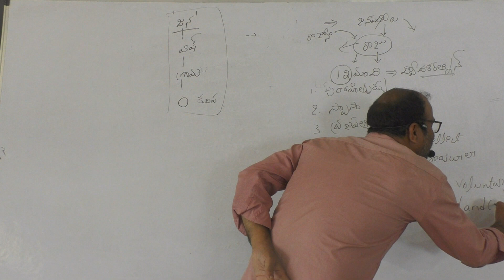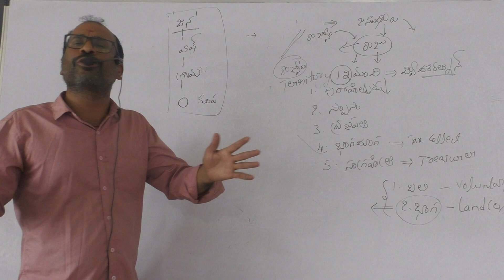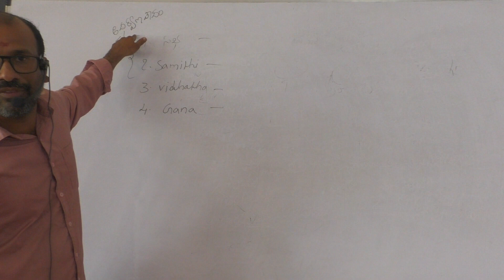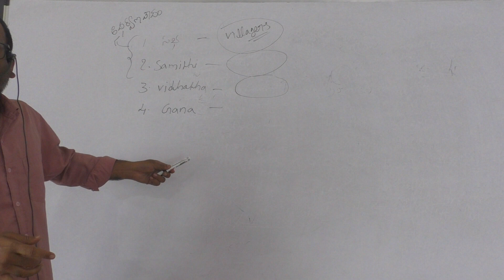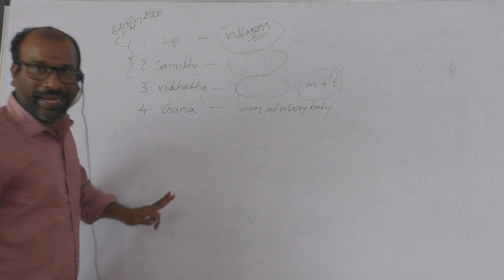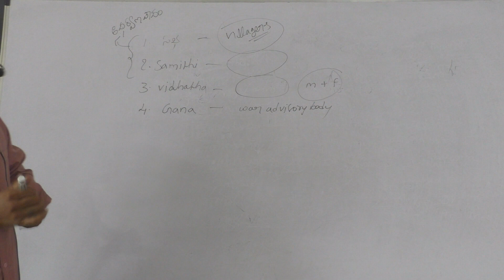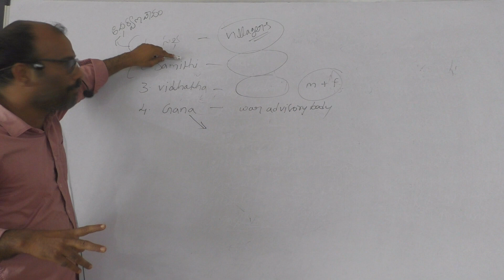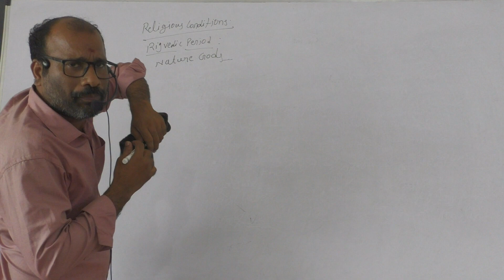ARYANS civilization part 22